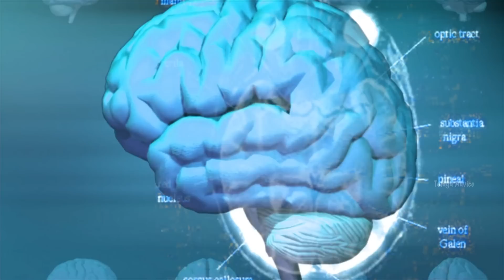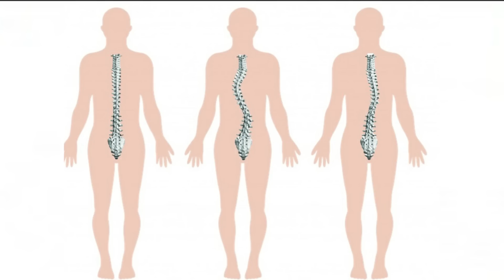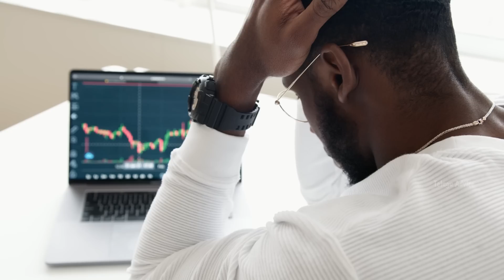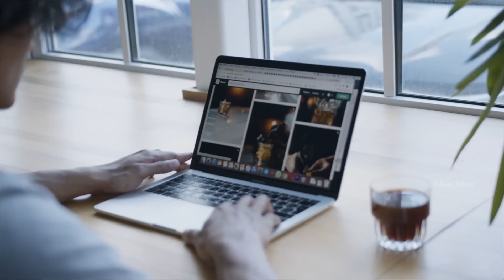5 Habits that will Ruin Your Life in Telugu | 5 Morning Bad Habits that Damage Your Life in Telugu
5 Habits that will Ruin Your Life in Telugu | 5 Morning Bad Habits that Damage Your Life Study Advice